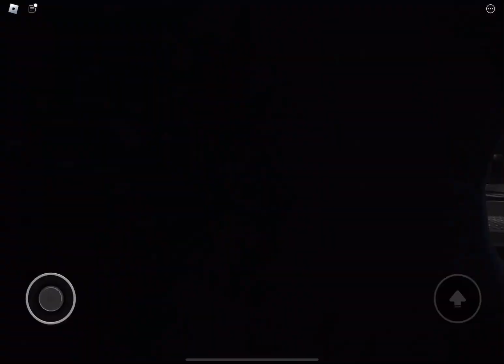FNAF AU: special delivery jump-scare compilation PART 1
This is why I am away for so long it’s either I’m lazy or I’m working in this which took me a week fnaf jumpscare scary freddy bonnie chica endo au:specialdelivery